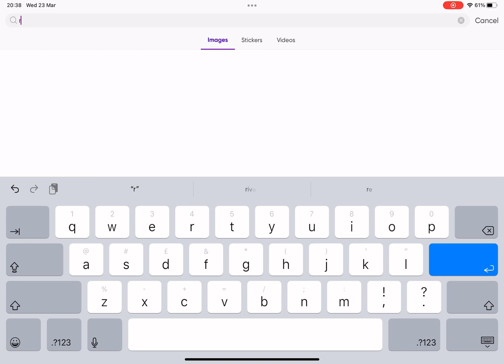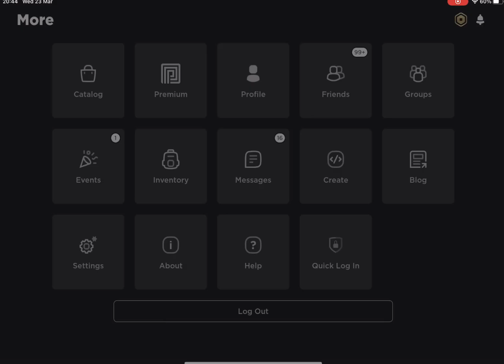how to make PREPPY clothing on MOBILE (iPad and phone) 🥰‼️